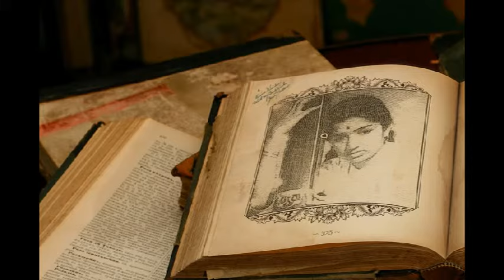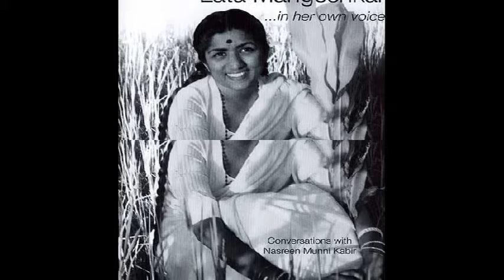Lata mangeshkar & lata mangeshkar & lata mangeshkar...forever(part-3)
back to back songs of lataji from different shades of time.